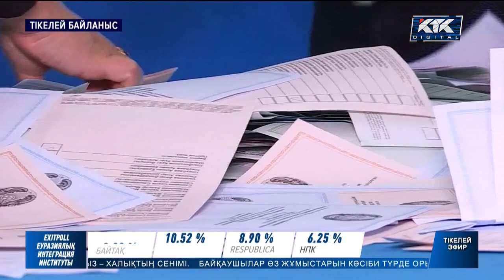ОСК: Мәжіліс сайлауының алдын ала қорытындысы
Орталық сайлау комиссиясы кеше өткен Мәжіліс пен барлық деңгейдегі мәслихат депутаттары сайлауының алдын ала қорытындысын жариялады. Бұл жолғы сайлаудың ерекшелігі – депутаттар аралас жүйемен сайланып жатыр. Яғни 98 мандаттың 69-ы партиялық тізіммен, қалған 29 депутат бір мандаттық округ бойынша сайланады.